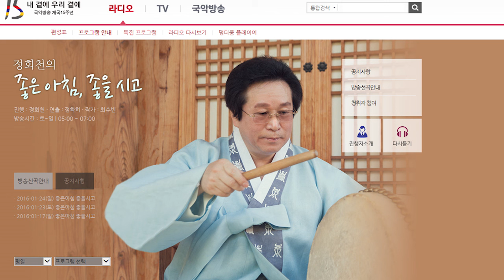좋은아침 좋을시고 전북대 정회천교수